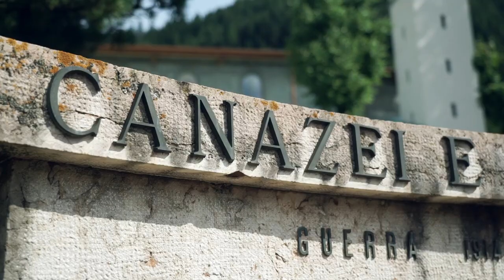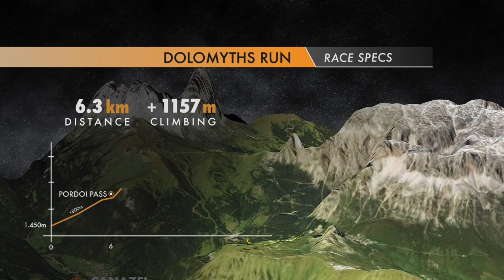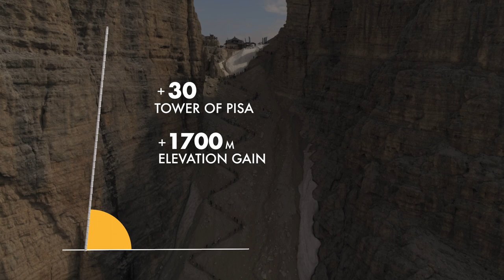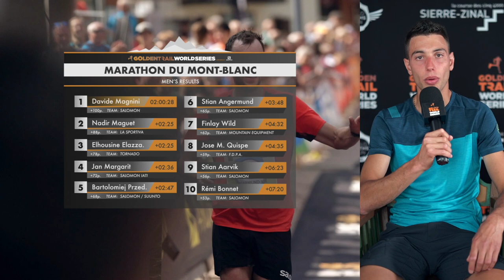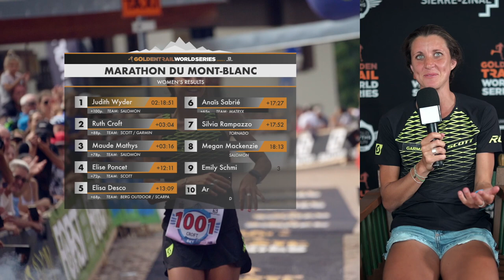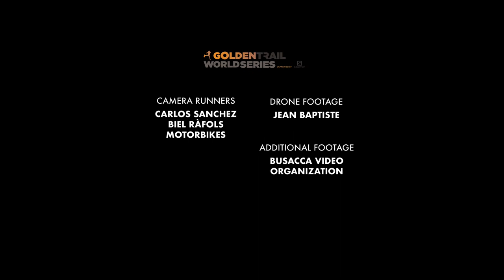GTWS/2019/Ep 3 Dolomyths Run 24min/ Eng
Have a sit and look at what happened during the 3rd race of the Golden Trail World Series 2019

Place: Canazei, Dolomyths Run (Italy)
Date of the event: 21/07/2019